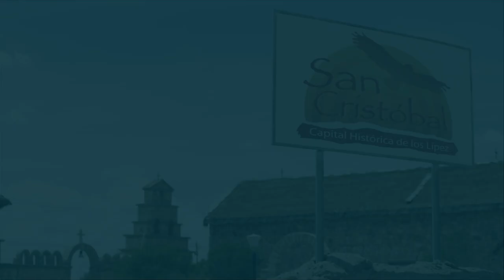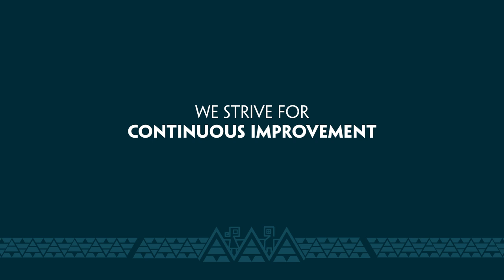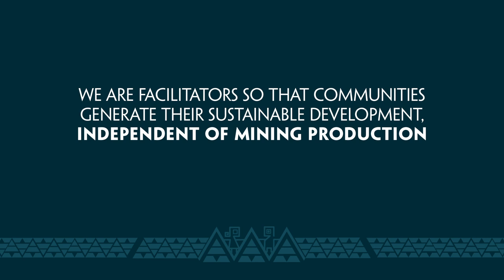MIND - MINERA SAN CRISTÓBAL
Minera San Cristóbal S.A.
A world-class mining company